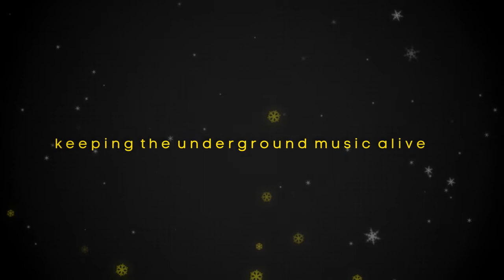O2 Underground (Xmas Edition) with E-Base @ Oxygene (Dec-24-2012) - Official trailer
This is the trailer for the Xmas O2 Underground party, which will take place in Club Oxygene (Osijek, Croatia) on December 24th 2012. Line up: E-Base, Omke, Daniel E and Marko Felinger. Featured sounds: house, progressive and trance classics.

O2U - Keeping the underground music alive.